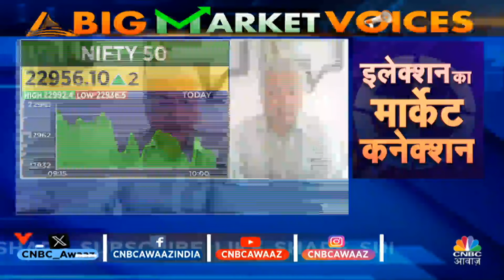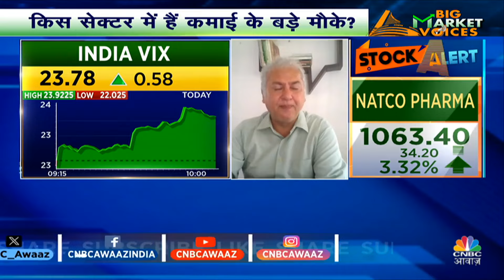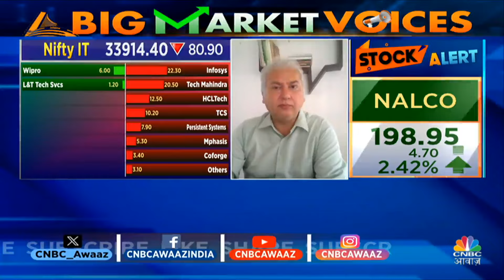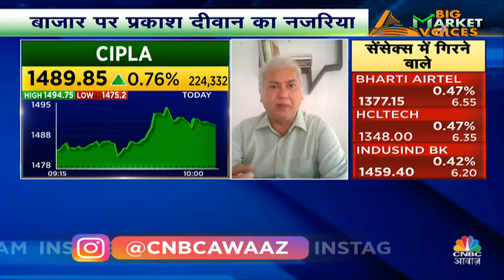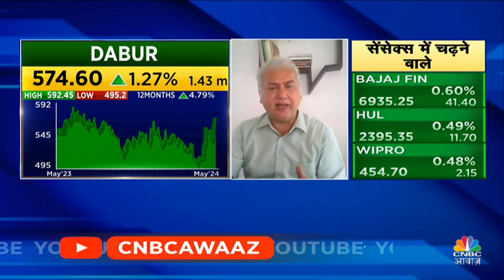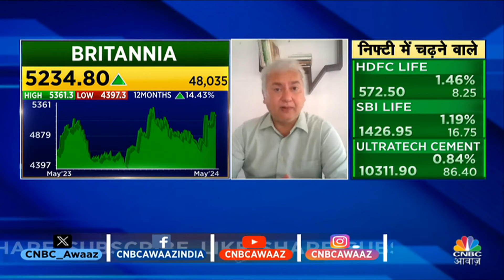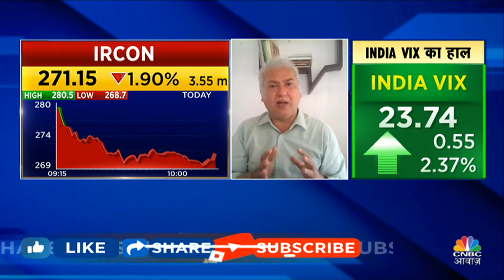Prakash Diwan Top Picks: Experts से जानिए कहां लगाएं आज पैसा?| Stock Market News | Nifty Bank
Prakash Diwan Bold Picks  | कल शेयर बाजार में बढ़िया तेजी देखने को मिली, निफ्टी अपने नए शिखर पर था. एसे में देखें Market Expert Prakash Diwan का मार्केट को लेकर क्या नजरिया है और किन शेयरों पर उनकी नजर बनी हुई है

n18oc_business